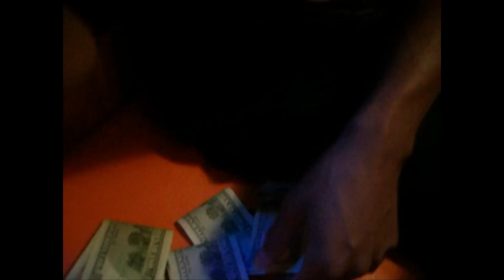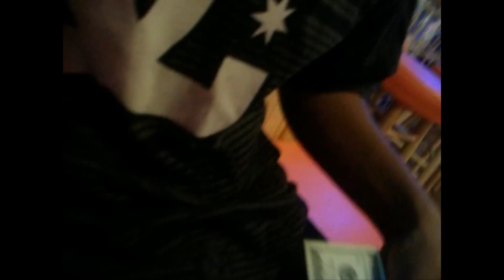PrimeTime,Lil Amp At Hooters Pocket Change.mpg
PrimeTime And Lil Amp Just Chilling Eating Good/Keeping It Real And Showing A Lil Pocket Change